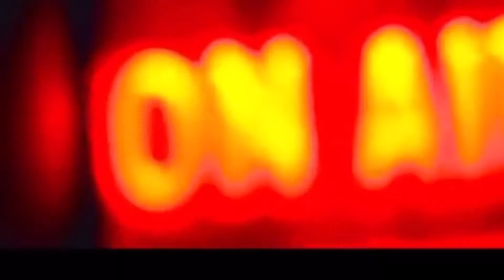Talk To The Plug Tuesday's